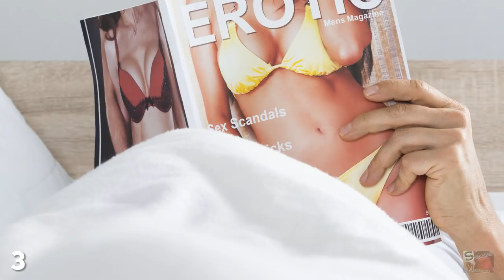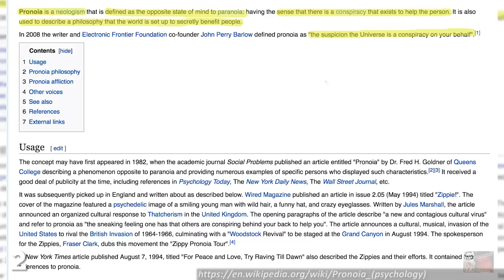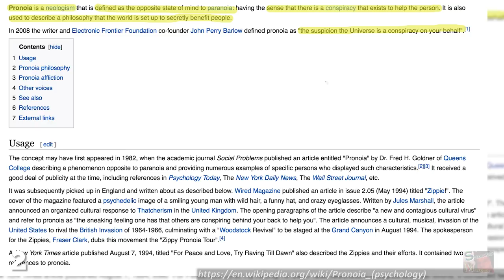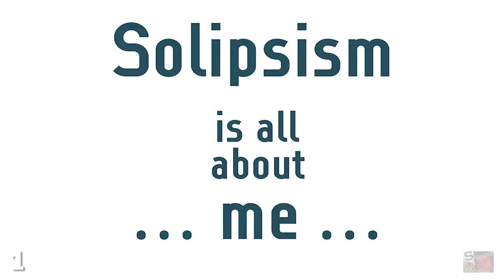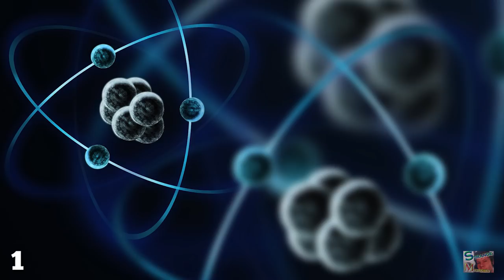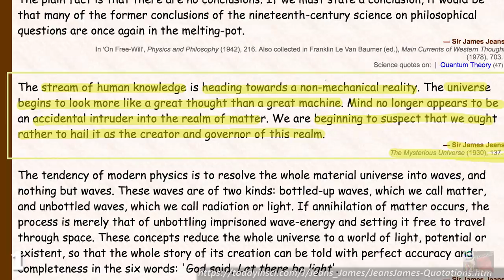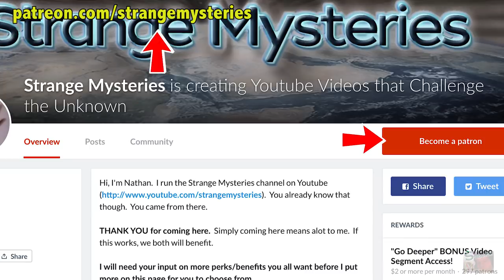Is Everyone in Your Life an Actor?..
Have you ever wondered if the people in your life are real?..

If you've ever suspected that everyone in your life is an actor playing a part, then you have suffered from something called The Truman Show Delusion.When you're having a bad day it can often feel like the whole world is conspiring against you. Solipsism is the belief that there's only one thing in the world, the universe and reality which you can be certain exists; your mind.